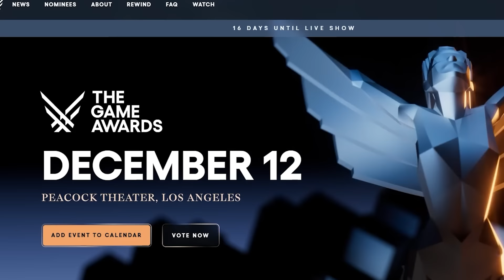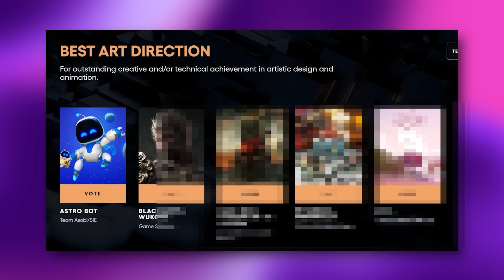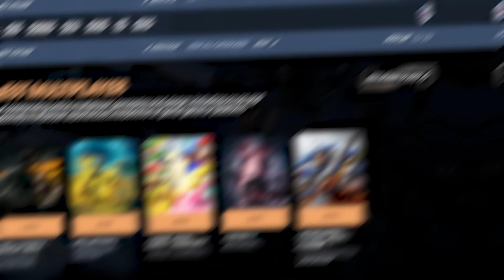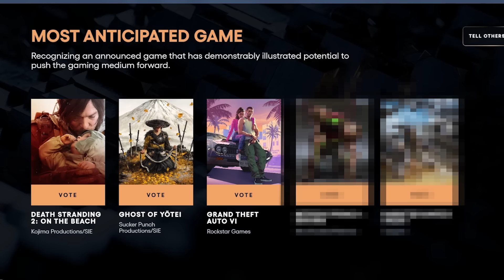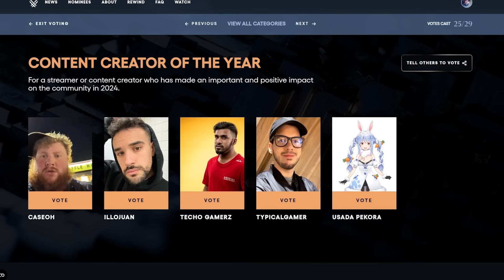Mein VOTING zu den GAME AWARDS 2024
Ich habe bei den Game Awards abgestimmt und erzähle euch für welches Game ich warum gestimmt habe.

🎮 Mehr? MEHR!